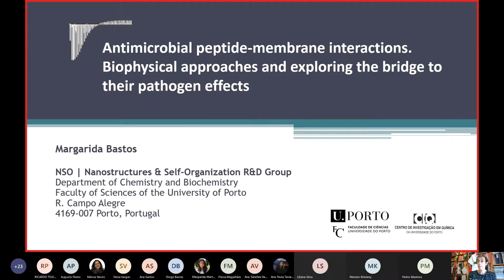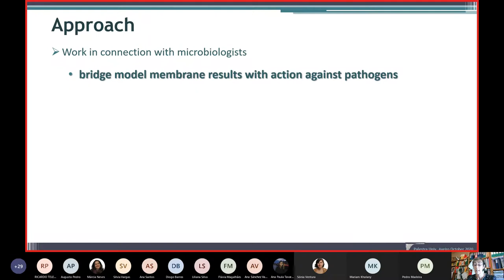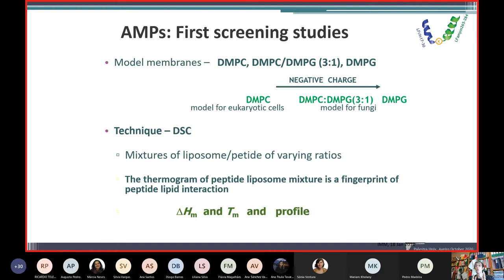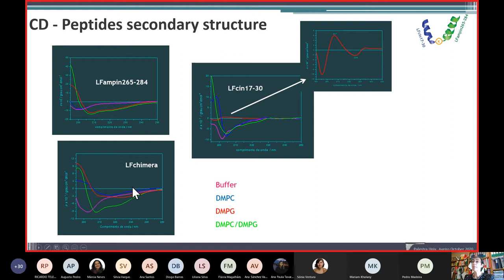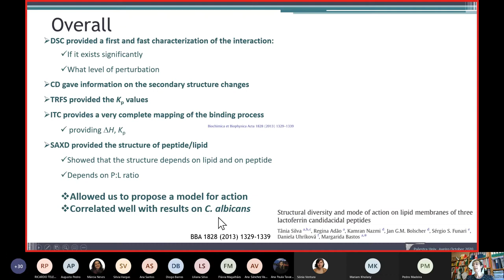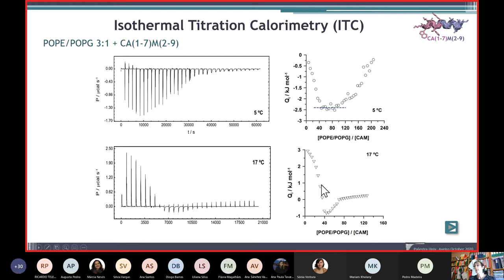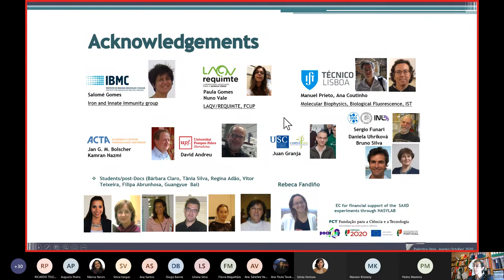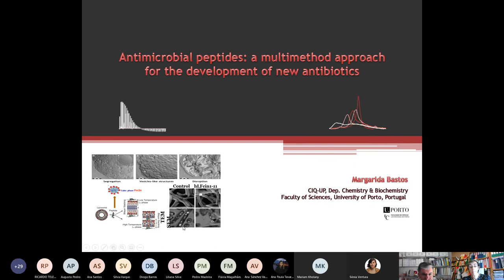PAThlestra - Professor Margarida Bastos on: "Antimicrobial peptide-membrane interactions"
This week, we received Professor Margarida Bastos, from University of Porto, as part of our PAThlestra's cycle. Her talk was about "Antimicrobial peptide-membrane interactions. Biophysical approaches and exploring the bridge to their pathogen effects".